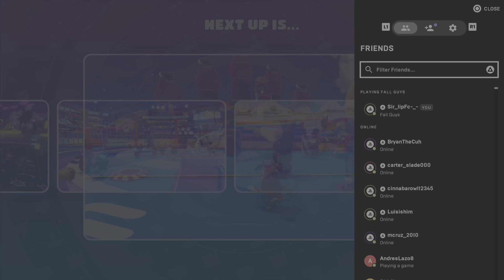Fall Guys is perfect